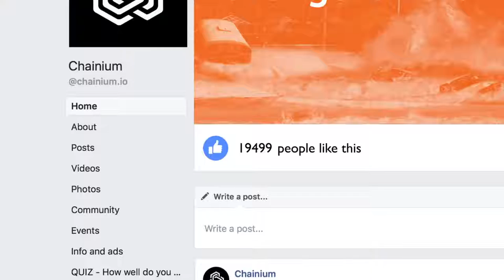What is Own? CHX | Cryptoclips Trailer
Own may be a young company, but our vision is built on decades of knowledge from complementary industries. Not to mention our bright and energetic team of developers, marketers and analysts - expertly mentored by our high-profile advisory board.

Bitcoin: 14C7VT7JyCvEsDiC4sb9SwtX2dWrzVF5CG
Ethereum: 0x43888Fefbb1b55Ea615943df8a4e1EFF4a7d4A79
Dash: Xw9GkCDzzpK7JfTpwHuhjfE3Wox9SJCp13
Litecoin: LMi8zvAL71oN8pH5fjgBQDV4vz2XFje4zb